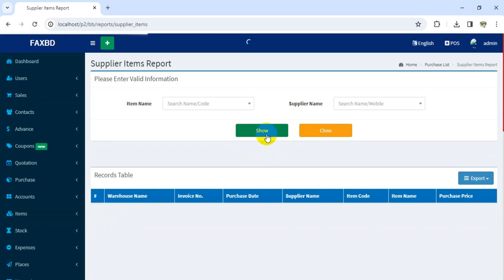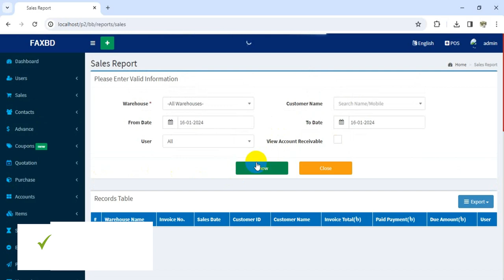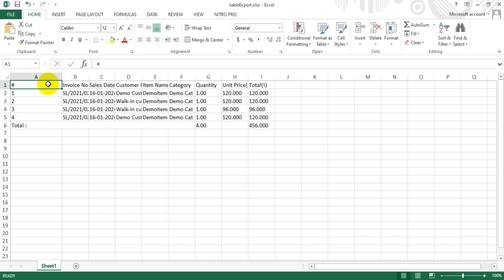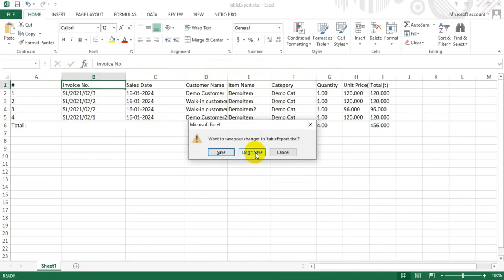16 - THE REPORTS - BILLING BOOK - V3.1